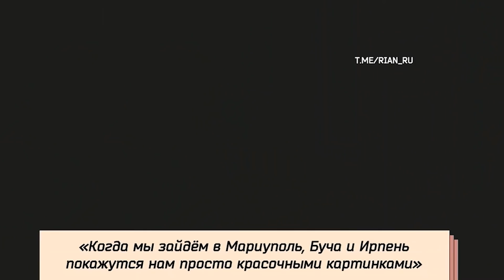Оля Полякова и Ксения Собчак - Правда о войне в Украине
Оля Полякова вирушає у тур, де зі своєю командою виступить у найбільших містах США. Частину коштів буде перерахована ЗСУ!

19.05 - Майамі
20.05 - Чикаго
22.05 - Нью-Йорк
24.05 - Бостон
26.05 - Лос-Анджелес
27.05 - Сан-Франциско
28.05 - Сіетл
29.05 - Денвер